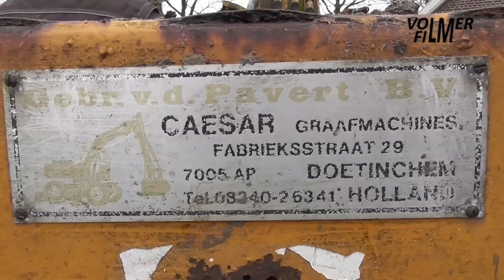Vintage manure spreading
March 16, 2024 - Spreading manure on the meadows by the Schlüter S450 tractor and Kemper Universal Fräse manure spreader. The farmer loads the manure with the International 654 tractor, Caesar excavator and manure fork. The Deutz D4506 tractor with bucket is used to push up the manure.